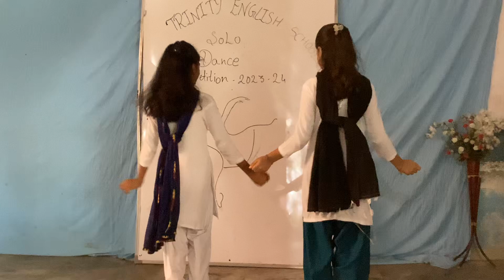Trinity English School